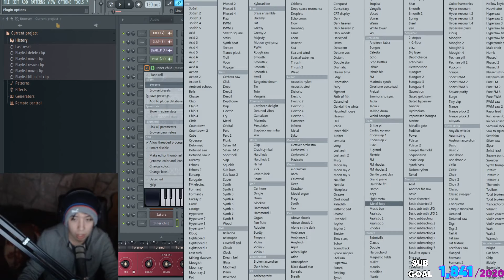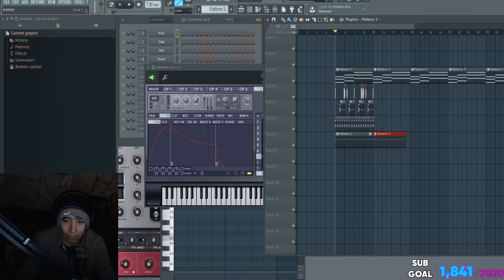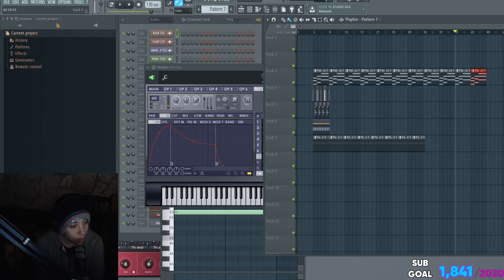Quackity Wins ToonTown Online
Quackity becomes a winner in ToonTown Online.